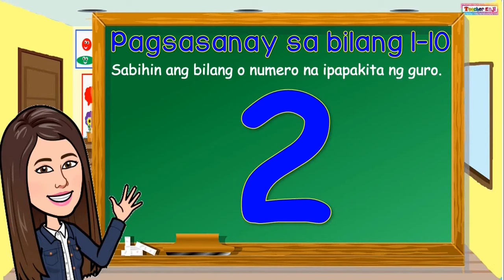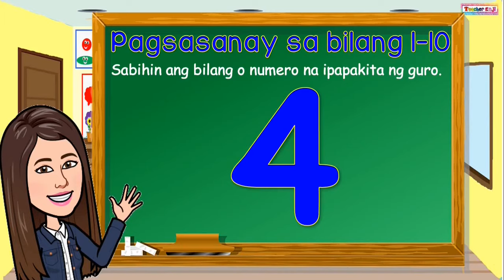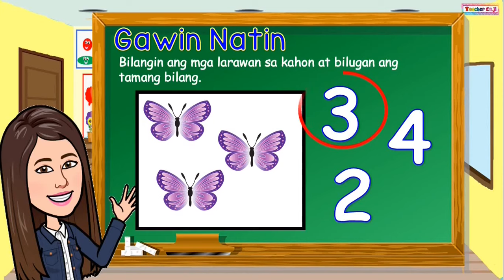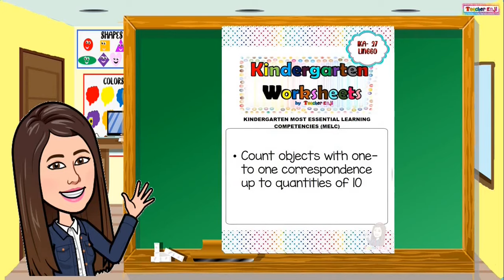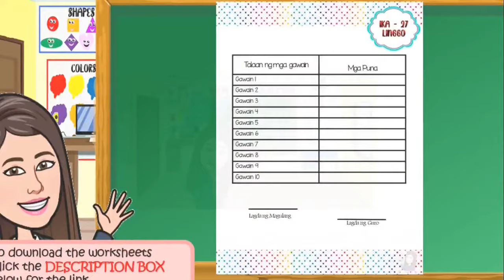WEEK 27 | COUNT OBJECTS WITH ONE TO ONE CORRESPONDENCE UP TO QUANTITIES OF 10 | PAGBILANG 1-10